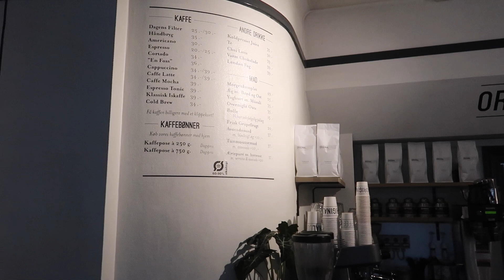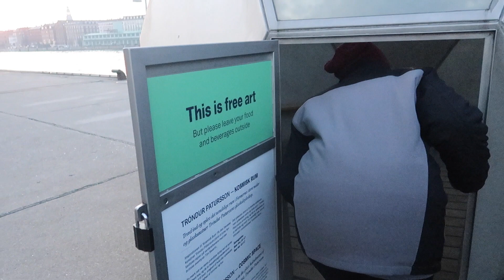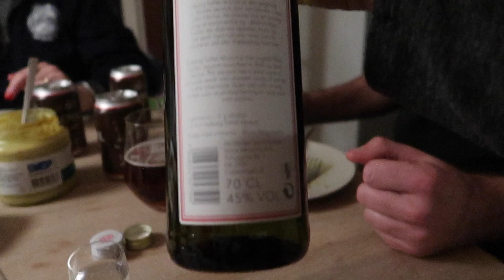COPENHAGEN, SNAPS, OG FISK | DENMARK VLOGS 2019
Welcome friends! In today's video, we finish our day in Copenhagen, Denmark by visiting the palace and Freetown Christiana. We then go home to have a fun evening of Danish Snaps, fish, and smørrebrød! Will we finish the whole bottle of Snaps?? watch to the end to find out!

Need a new Disney or wine shirt? check out our T-shirt shop!

Hi Everyone! I am Unmistakably Bee. I'm a single mom with five kids (ages 13 to 29) and I love Disney, Travel, and finding joy in the chaos of everyday life. Come join me on my adventures! And remember, if you can't FIND the sunshine...Bee the sunshine! Welcome to the family!